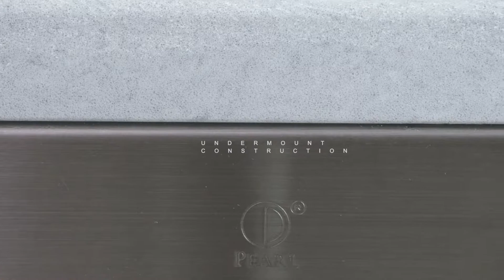Product Profile: HANA MR Kitchen Sink & OLIVIA Faucet